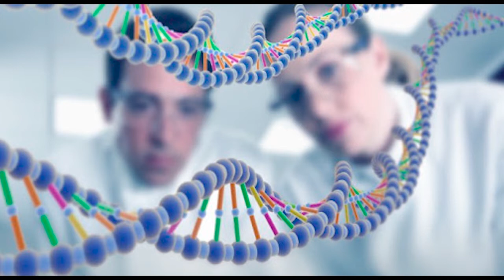Dajjal Ka Fitna by Dr Israr Ahmed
In this video, Dr. Israr Ahmed explains how the fitna of Dajjal (antichrist) will spread in the whole world and what consequences will be there.
He will become powerful day by day as humanity will be considering him God, except those whose Imaan is strong and those who have taqwa and those who know what is Imaan Ki Lazzat.
actually, he will be false God

PLEASE NOTE:
Any of the views expressed by the speakers do not necessarily represent the views of our channel Imaan Ki Lazzat or any other projects it may have or intend to do. Our Channel do not advocate nor condone any unlawful activity towards any individual or community.